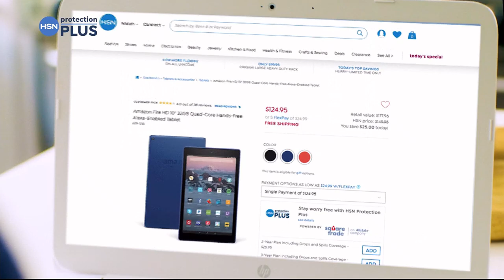HSN | Colleen Lopez Gemstone Jewelry 07.17.2019 - 07 PM